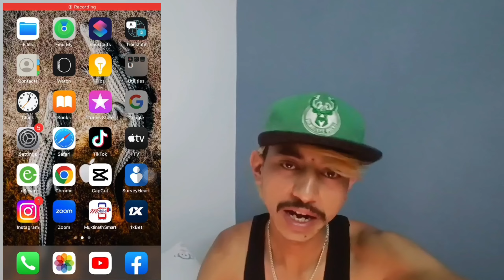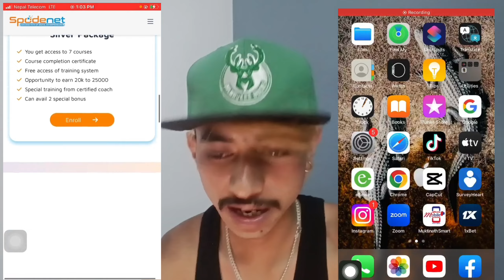2pm challange le maryo sabailai😭@nishankhadka124